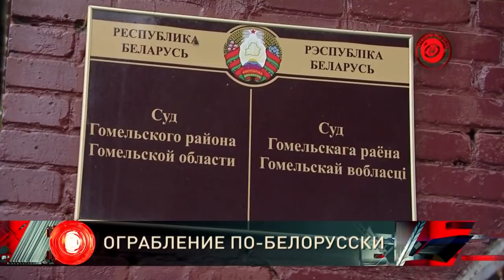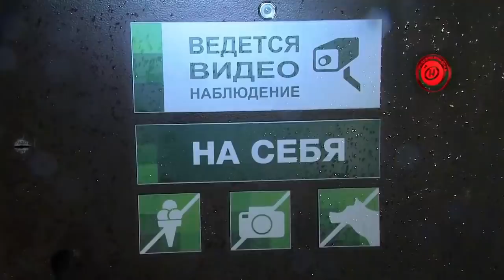ОГРАБЛЕНИЕ ПО-БЕЛОРУССКИ. Такого налёта на банк вы ещё точно не видели!